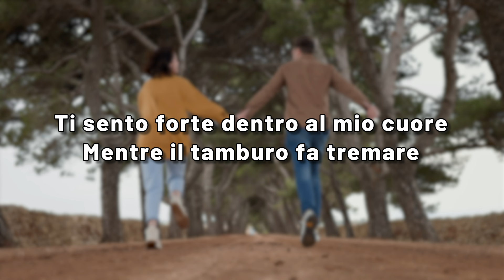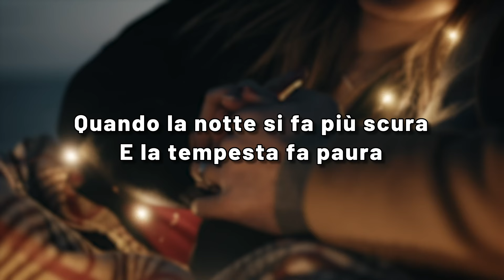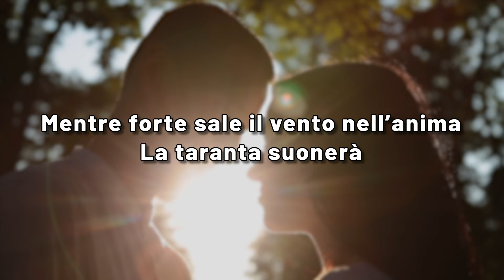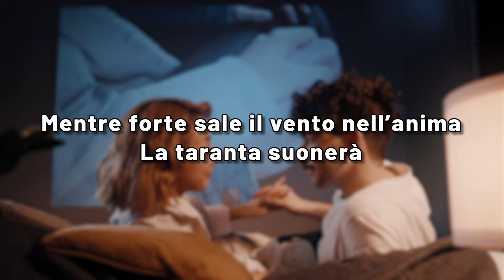PIZZICA D’AMORE - Rossella Ferrari e I Casanova (Canzone Originale è Testo)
Video Karaoke (Lyric) della canzone PIZZICA D’AMORE brano originale Interpretato dalla bravissima Rossella Ferrari e I Casanova. La Pizzica, o Taranta è un genere musicale tipico della tradizione popolare Italiana, esportato nel mondo ed utilizzato spesso nelle feste estere dedicate al nostro Paese.
🤩Ascolta questa canzone su Amazon Music: 1 mese gratis e cancelli quando vuoi!🤩
Ascolta alcuni tra i più bei brani della musica italiana nella nostra playlist
🎧ASCOLTACI ANCHE SU SPOTIFY🎧
I più grandi successi italiani
Courtesy of Etnica Edizioni
PIZZICA D’AMORE Testo originale

Quando la notte scende sul mare
e la tempesta fa rumore
sulla mia pelle tanto calore
un caldo fuoco fa bruciare

ti sento forte dentro al mio cuore
mentre il tamburo fa tremare
la luna scende, si fa toccare
e la passione fa volare

qui c’è una musica che incanta
qui c’è profumo di taranta

va, è la musica che va
una pizzica d’amore accenderà il mio cuore
va, è la pizzica che va
mentre forte sale il vento nell’anima
la taranta suonerà

quando la notte si fa più scura
e la tempesta fa paura
a piedi nudi lungo la spiaggia
sull’orizzonte c’è la nebbia

il mare è calmo, niente si muove
e all’orizzonte spunta il sole

la taranta suonerà

la taranta suonerà
Continua a seguirci sui nostri canali ufficiali